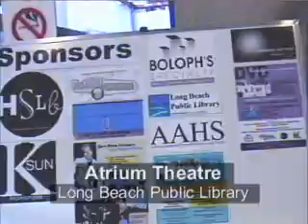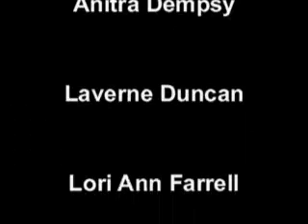Sunny Nash Produces Breaking Through Lighting the Way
Sunny Nash produces Breaking Through Lighting the Way about 12 African American women who made a difference in the history of race relations in Long Beach, California, and America during the era of Rosa Parks and Jim Crow laws.

Read more about the roles of black women in the history of U.S. race relations at: Race Relations & Jim Crow Laws in America & Southern California,